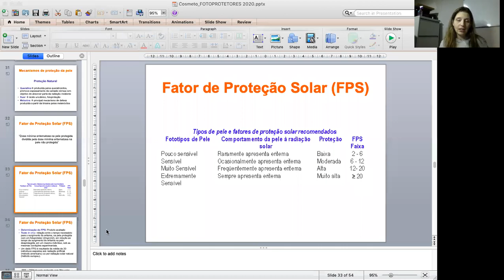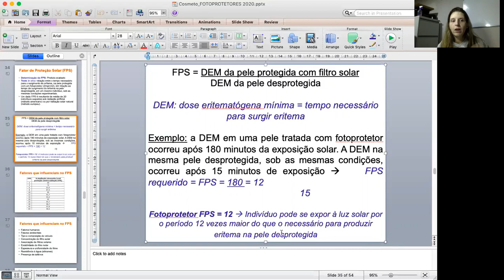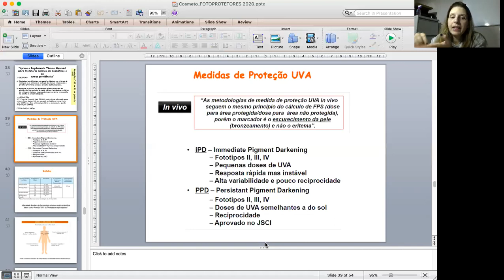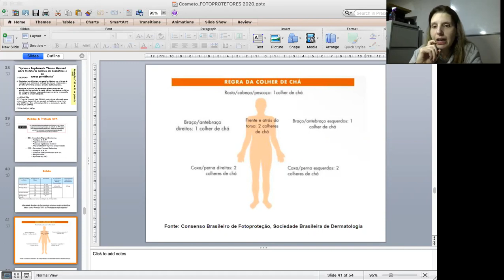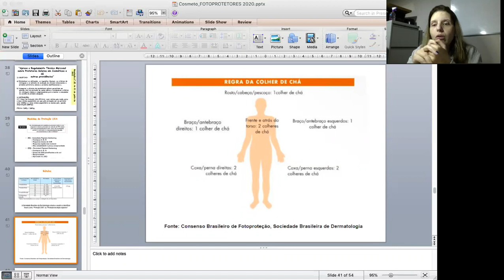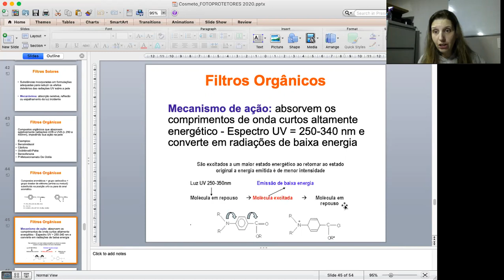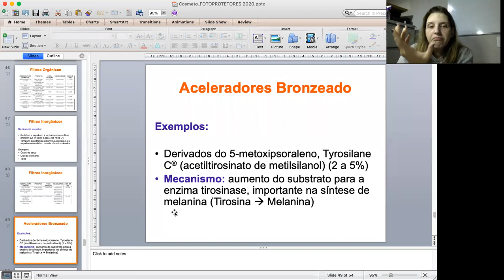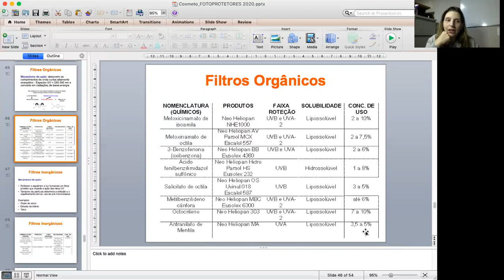Filtro solar 2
Olá, segue a segunda aula de componentes de formulação de filtro solar.